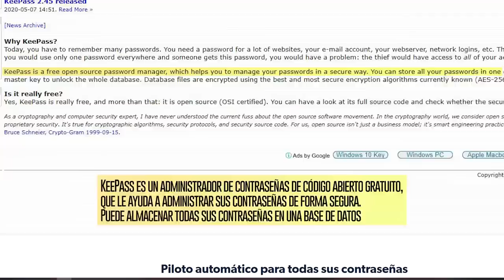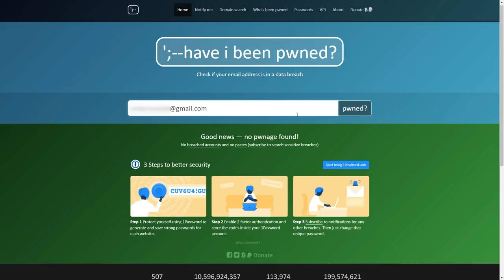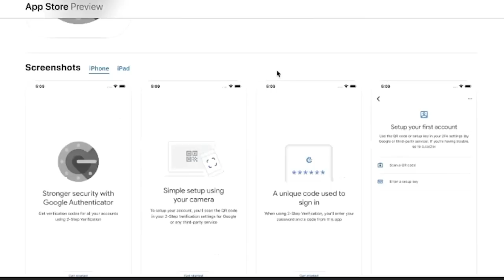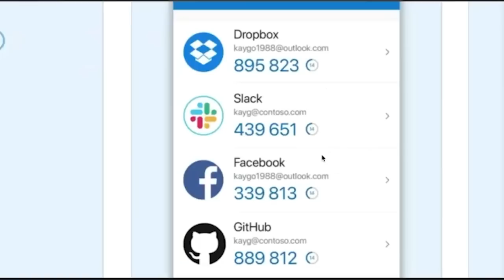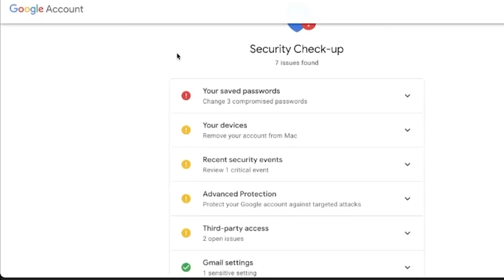[Tips] Passwords, 2FA, Phishing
Armé este primer video para ayudarlos a evitar que les hackeen sus cuentas tan facilmente. Vimos passwords, 2FA, y phishing.

Comenten si tienen preguntas o quisieran escuchar de algún tema.

Mil gracias a Gaby por editarlo!!!